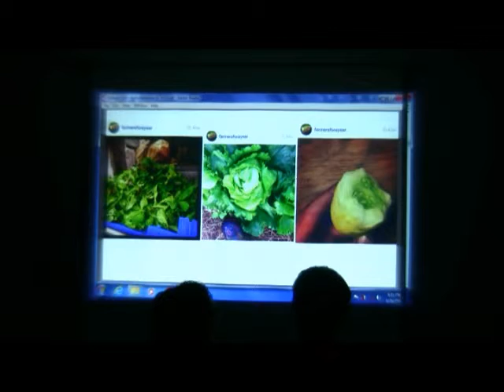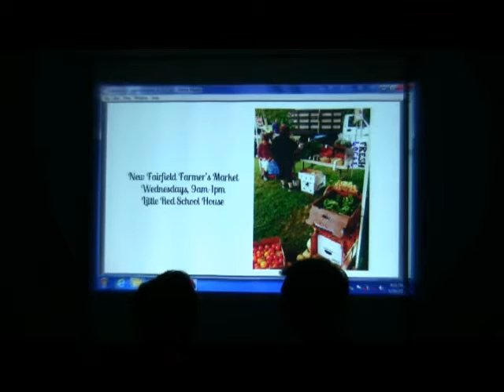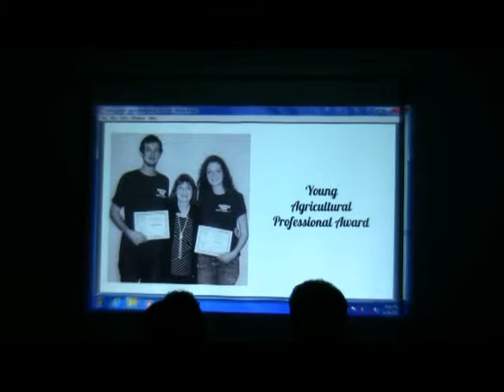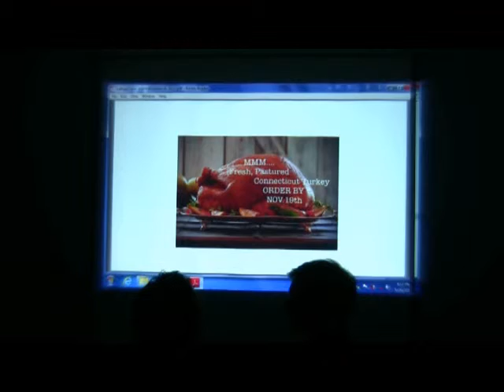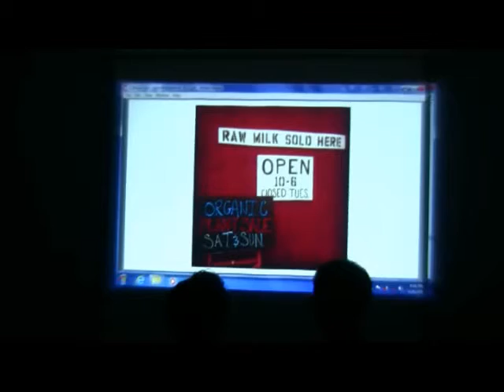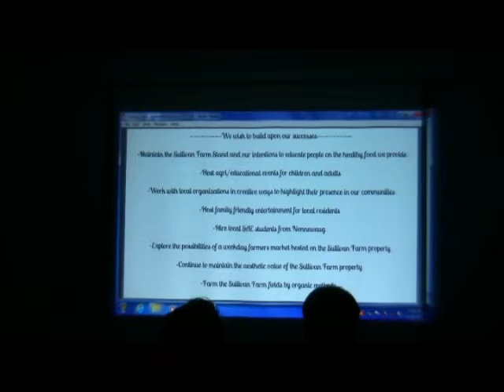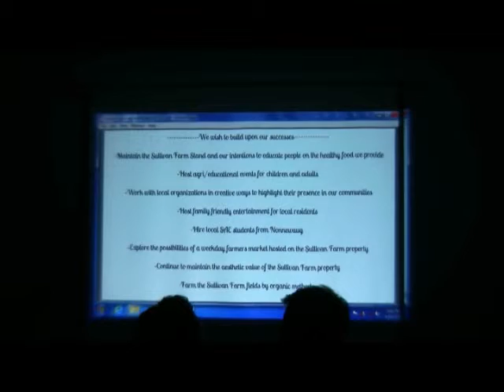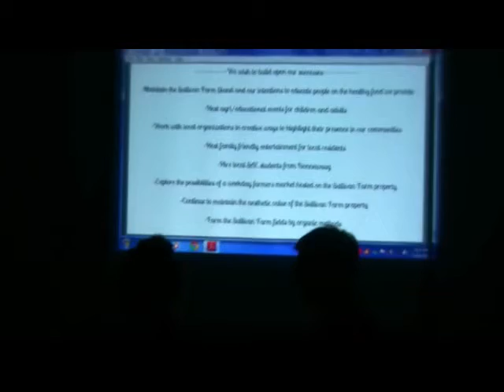2015-05-26 Town Council Meeting